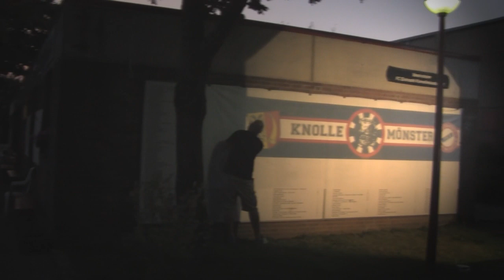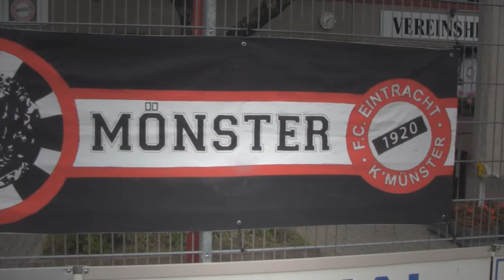Eine Zaunfahne für die Eintracht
Ein Projekt von:
Markus Hempel
Pierre Teichmann
Tanja Kreitz
Luca Volkhardt
Daniel Hansen
Fabio La Verghetta
Sanem Alagöz